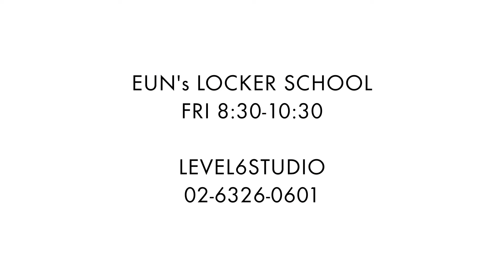EUN's LOCKER SCHOOL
LOCK'N'LOL EUN's LOCKER SCHOOL !

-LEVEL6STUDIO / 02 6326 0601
-Fir / 8:30-10:30

락앤롤 EUN의 락커양성 프로젝트 !!+_+
락커스쿨만의 독특하고 빡센 수업~!
즐겁고 다양한 락킹수업을 경험하고 싶다면 컴온 !